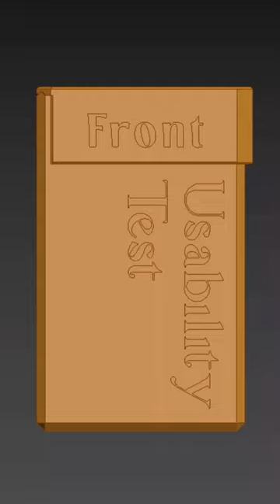3d printed cigarettes case